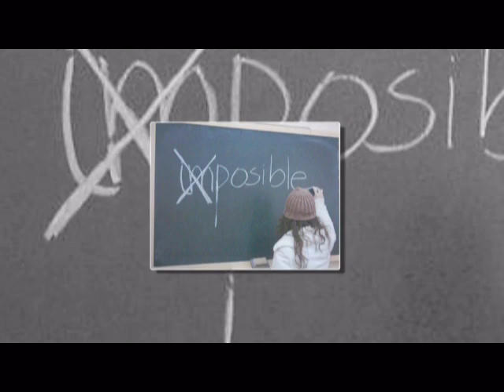RMI Desconcertante y Fiel.mpg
Con Dios TODO es posible... con el Dios desconcertante y fiel que viene siempre hasta nosotros, que camina a nuestro lado...
Canción: Dios Fiel de Ain Karem